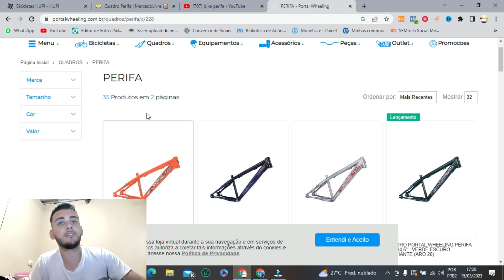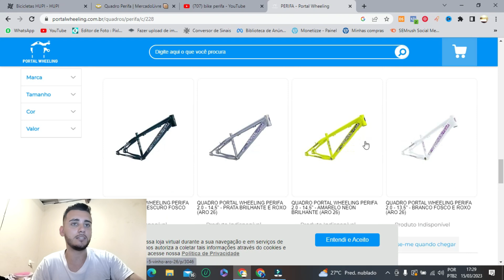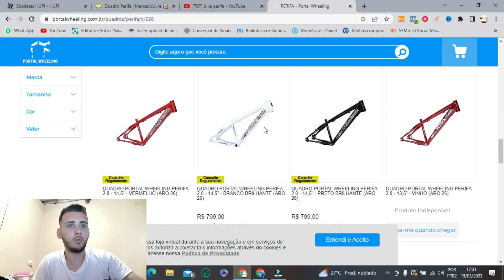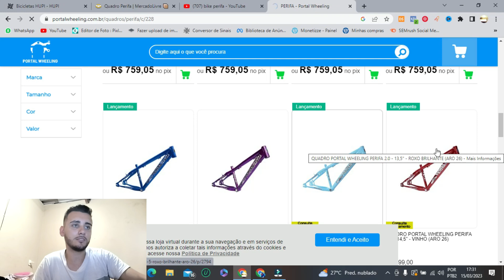QUADRO PERIFA PORTAL WHEELING - SERA QUE VALE A PENA COMPRAR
⚠ por favor leia a descrição você precisa ver isso .

⚠️Quer aprender postar vídeos e vender produtos e ganhar dinheiro?

 vou te ensinar, para de ficar usando a internet para ficar cuidando da vida das pessoas, tem que usar a internet para ganhar dinheiro 💰

Assisti esse vídeo para entender o que eu tô falando pra você 🫵🏻

✅fala jovinhos e jovinhas seja bem vindo no meu canal jovem jheff, você sempre vai ser bem vindo aqui, fica a vontade você ta em casa.